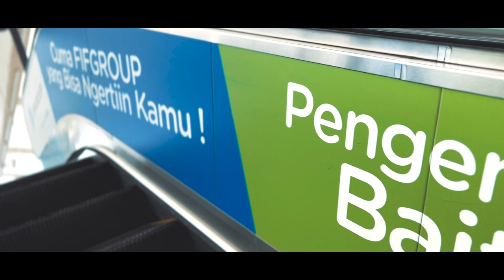Indonesia Jaya - Harvey Malaiholo | Charles Simaremare Cover ( JUARA 3 LOMBA SOLO ASTRA)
Lomba Solo Grup Astra...Puji Tuhan juara 3...Thanks a lot for @mshproject untuk aransemennya bisa membawa kemenangan ini..@TheVoiceIndonesia @harveymalaihollo4893